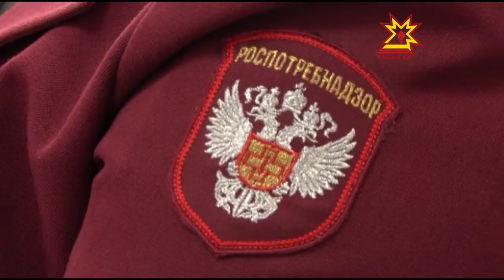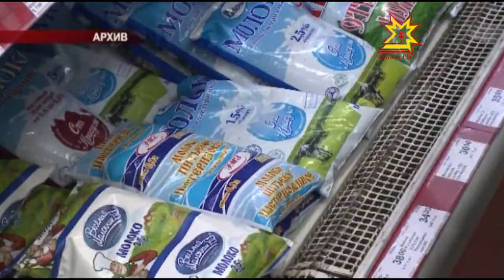Как антибиотики попадают в нашу еду и на какой продукции остановить свой выбор?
15 марта традиционно отмечается Всемирный день прав потребителей. В этом году международный день пройдет под девизом «Исключить антибиотики из меню».